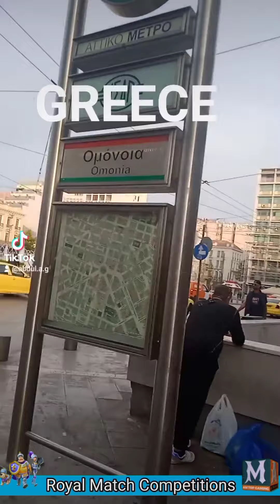Greece Athens City | Europe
Europe work visa
Europe visit visa
Greece
Greek
Explore the Beauty and History of Greece | A Journey Through Time and Mythology

🏛️ Embark on a captivating journey through the stunning landscapes and rich history of Greece in this immersive YouTube video! 🇬🇷 Join us as we uncover the secrets of ancient ruins, bask in the breathtaking views of the Mediterranean, and delve into the myths and legends that have shaped this incredible country.

🌍 Discover the iconic landmarks such as the Acropolis in Athens, where ancient architecture meets modern marvels. Walk in the footsteps of philosophers and warriors as we explore the birthplace of democracy and the Olympic Games.

🏝️ Immerse yourself in the crystal-clear waters of the Greek islands, from Santorini's picturesque sunsets to the hidden gems of Crete. Witness the charm of traditional villages, indulge in delicious Greek cuisine, and experience the warmth of Greek hospitality.

🔍 Uncover the mysteries of Greek mythology as we visit legendary sites like Delphi and Olympus. Hear the tales of gods and goddesses that have fascinated generations and left an indelible mark on the cultural tapestry of Greece.

🎥 Join us on this visual feast of ancient wonders, natural beauty, and vibrant culture. Whether you're a history enthusiast, a travel lover, or simply curious about the wonders of Greece, this video is your ticket to an unforgettable adventure!

Get ready to be mesmerized by the allure of Greece – where history, myth, and beauty converge! 🌟